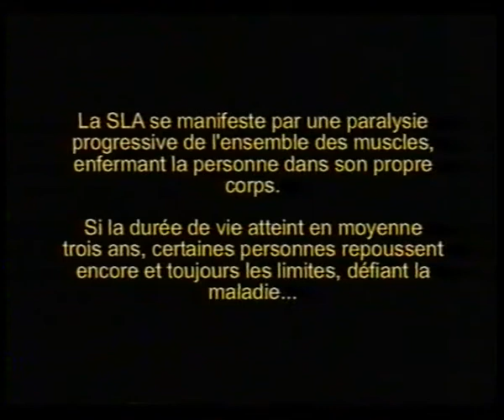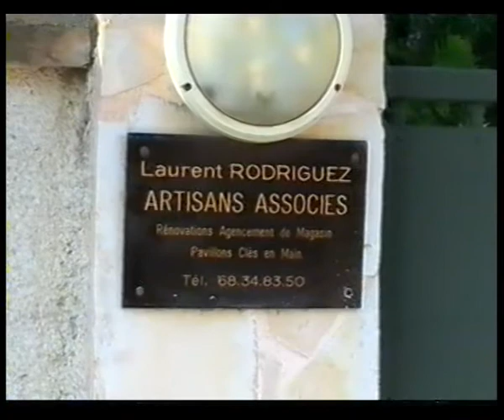Les Foulards Verts faire reculer l'impossible 01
Laurent Rodriguez est atteint de la SLA depuis 1992. Il est entièrement paralysé, il ne parle plus, il ne respire plus tout seul, il se nourrit par sonde gastrique placé dans son estomac. Toujours souriant, croquant la vie à pleines dents, il converse chaque jours avec des malades de toute la France.